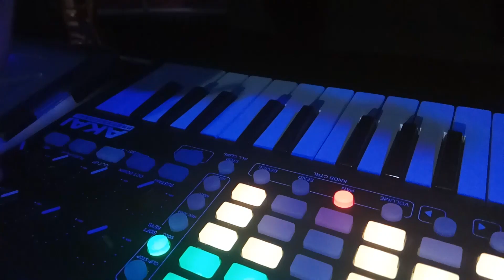Vlad Janela - Trinity | Live set | Art&Food Podsolnuhi, 12-03-2019 (part 1)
Live performance in Art&Food Podsolnuhi / Выступление в Art&Food Подсолнухи
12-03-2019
Vlad Janela / Владимир Клецков / Vladimir Kletskov